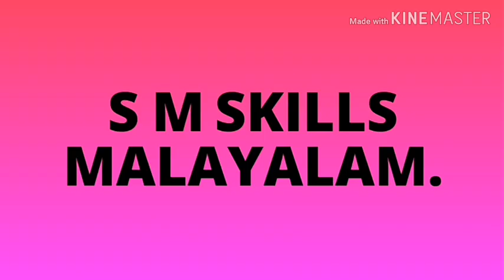Ladakh new union territory malayalam